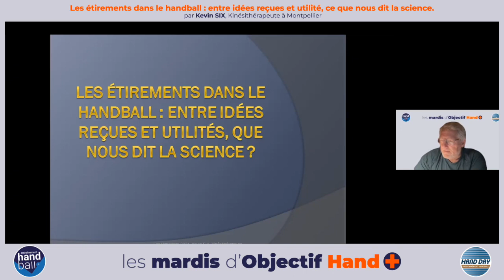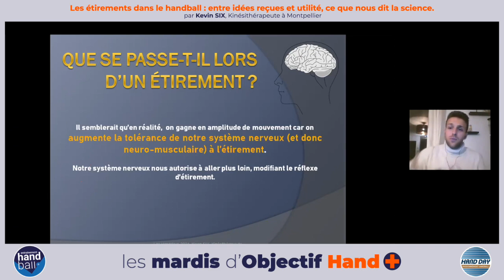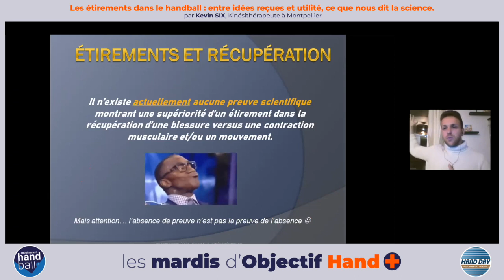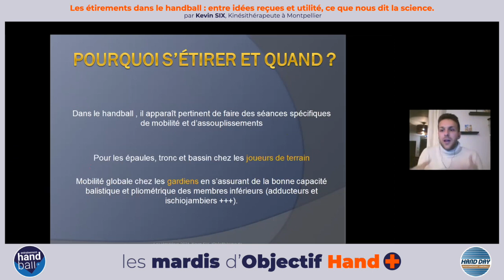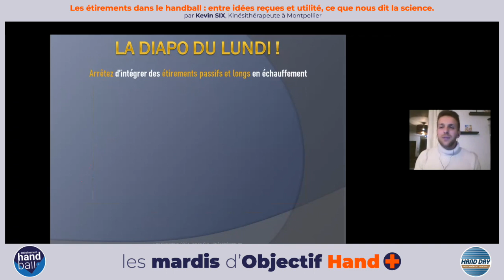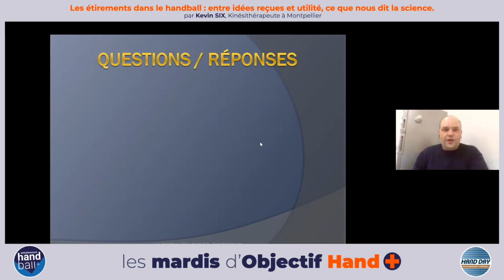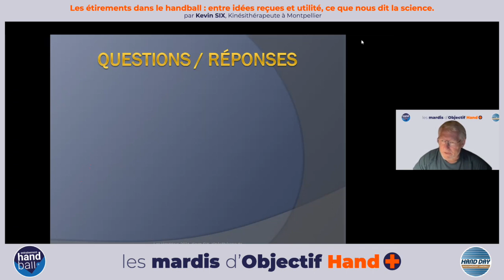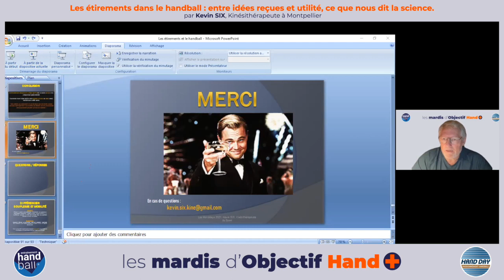Les étirements, entre idées reçues et utilité, que nous dit la science ?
Par Kevin Six, kinésithérapeute à Montpellier

Les mardis d'Objectif Hand : des wébinaires pour que des spécialistes partagent avec nous leurs connaissances